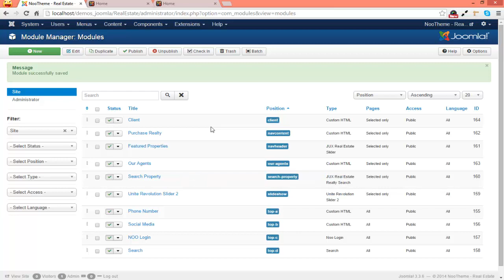Noo Real Estate - Video Tutorial - About Us module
This is video tutorial how to configure  About Usmodule in Noo Real Estate  template.